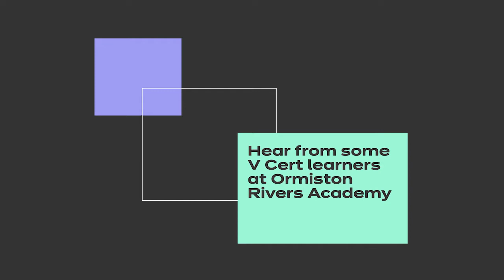Hear from some V Cert learners at Ormiston Rivers Academy